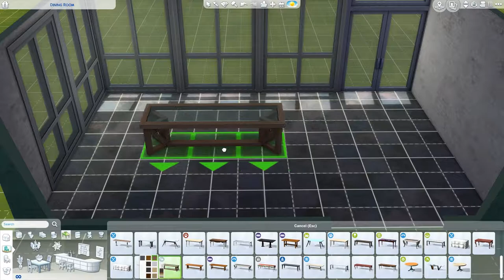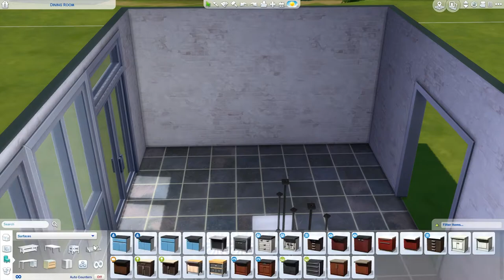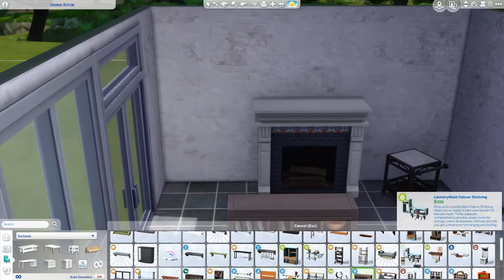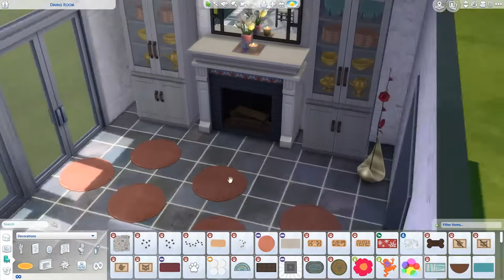Beautiful Dining Room - The Sims 4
[Upload Schedule]
Tuesday: Not So Berry LP
Wednesday: Speed build
Friday: Not So Berry LP
Saturday: Speed build
Sunday: CAS / Fixer Upper / Speed build